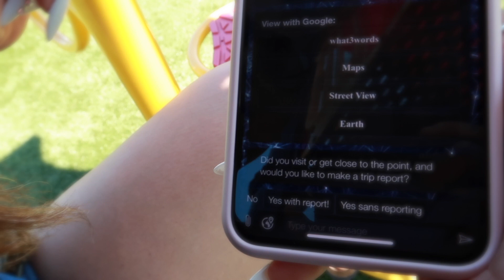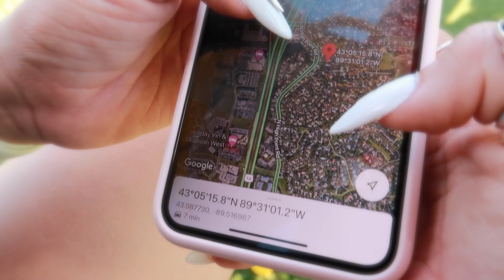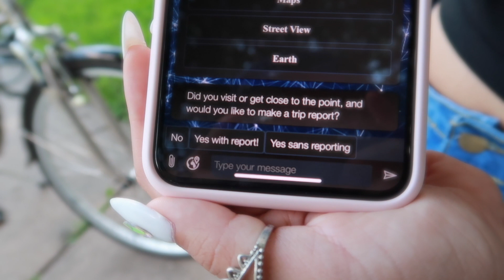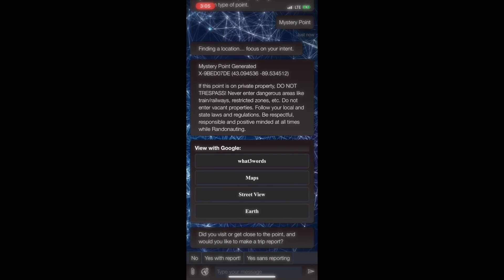Testing Out Randonautica! Creepy TikTok Trend!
Hey Guys! My friend Maria decided to join me in todays video! We decided to try the creepy app that's going around TikTok that's called randonautica! All I'm going to say on here is that we are a little bit spooked lol. The app was very confusing to use at first so for anyone out there who wants to use it click on "Blind Spots & More" then "Mystery Point" to get started. This took us like 5 minutes to figure out.